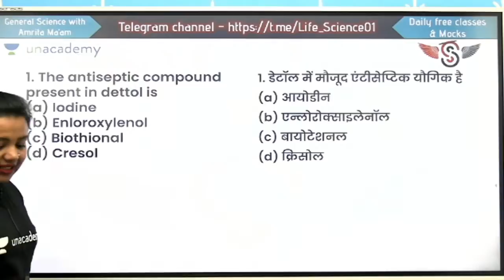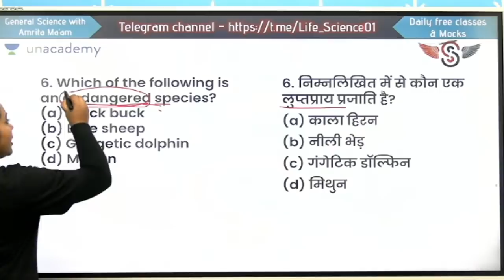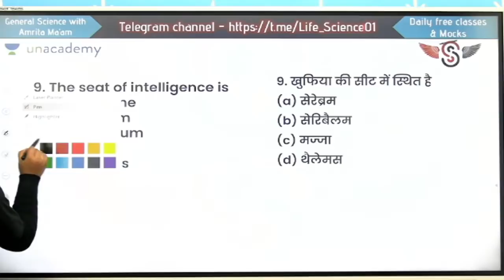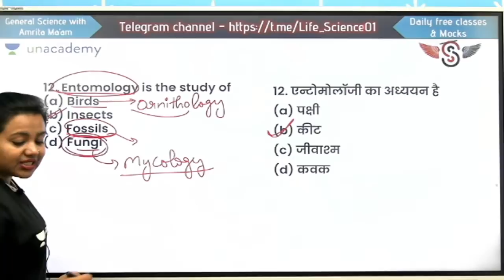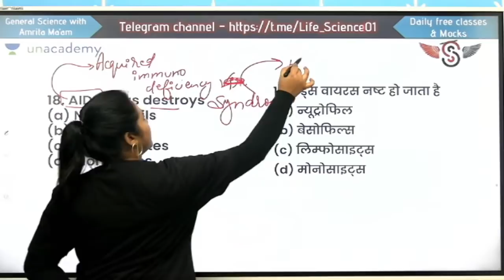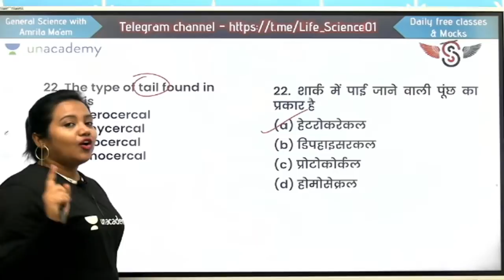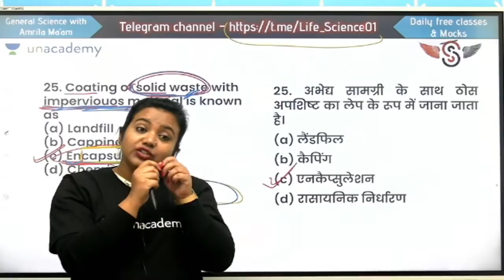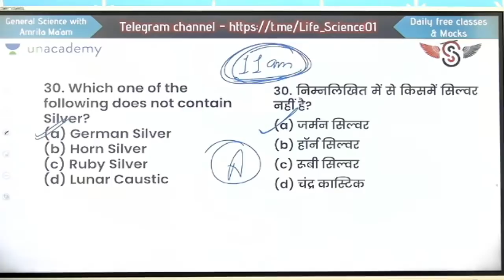10:00 PM - RRB NTPC/Group D 2020-21 | Science Practice Session by Amrita Ma'am | Top 30 Questions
RRB Group D 2020 | RRB NTPC 2020 | Science by Amrita Ma'am | General Science for RRB NTPC | Top Science Questions for RRB NTPC/Group D Exams

✿ RRB NTPC / Group D 2019-20 Science by Amrita Ma'am:
10:00 AM - Biology
1:00 PM - Environmental Studies
6:00 PM - Current Affairs
10:00 PM - Science Practice Session

This channel is a medium for all of you to interact with top educator, ask questions, learn GS tricks & concepts, and increase your accuracy to choose the right answer.

1. One Subscription, Unlimited Access
2. Learn from your favorite teacher
3. Real time interaction with teacher
4. You can ask doubts in live class
5. Limited students
6. Download the videos & watch offline